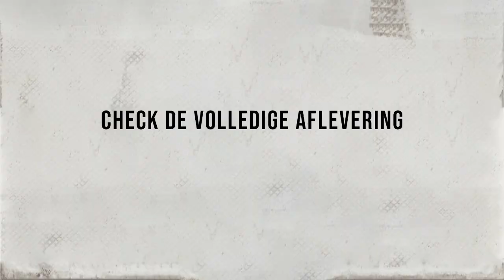BLACKLIVESMATTERNL over ZWARTE PIET - WE IN HERE PODCAST X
Urwin Vyent, Mitchell Esajas en Zaïre Krieger bespreken het huidige narratief rondom Zwarte Piet en mensen die zich aangevallen voelen door uitspraken.

SPECIAL THANKS TO:
The Bulldog Leidseplein